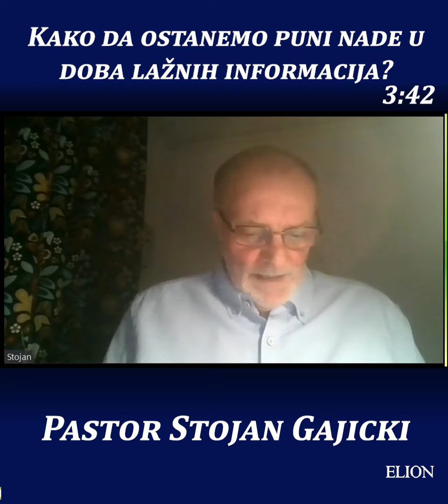Kako da ostanemo puni nade u doba lažnih informacija?